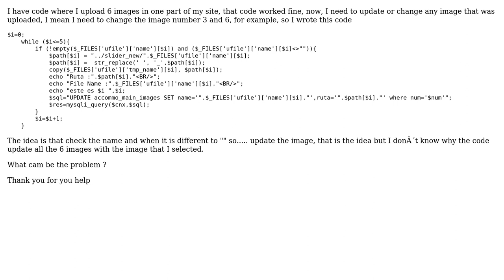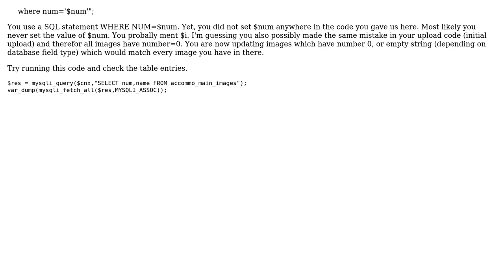Update files images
With thanks & praise to God, and with thanks to the many people who have made this project possible! You are responsible for your own actions.